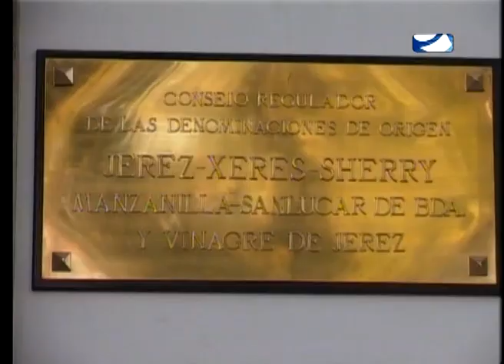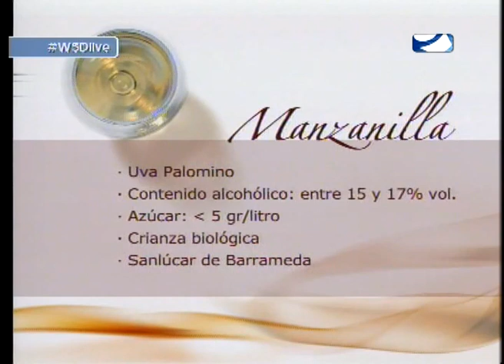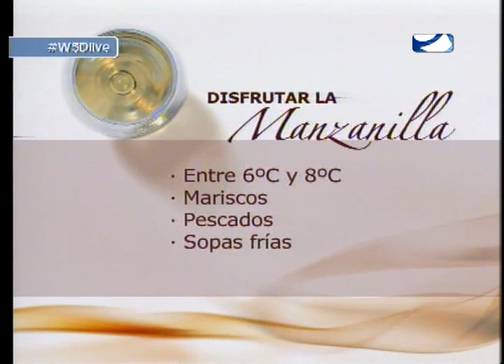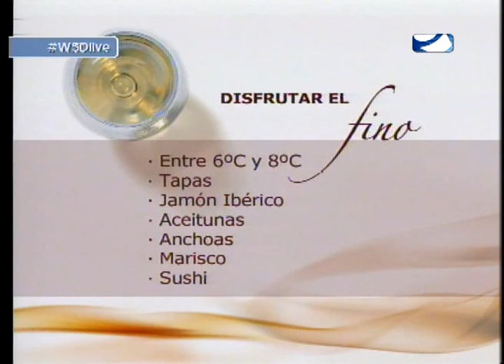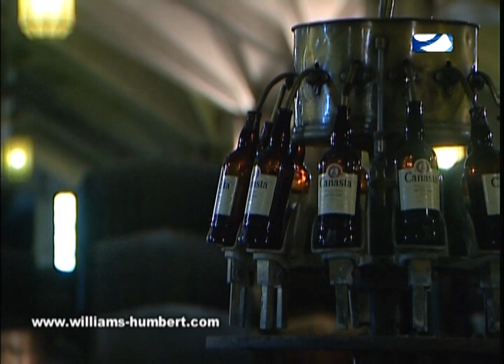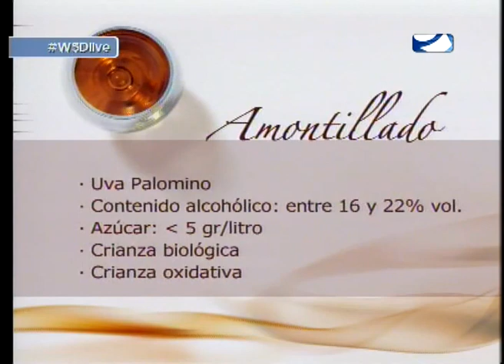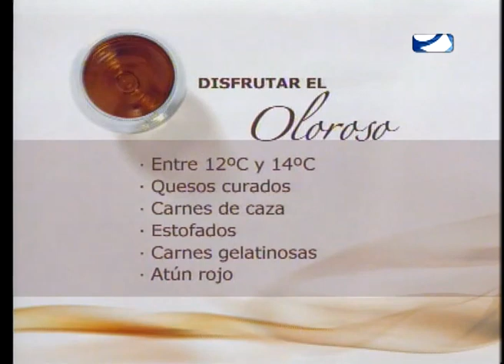ESPECIAL WORLD SHERRY DAY PARTE II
EL DÍA 26 DE MAYO, DESDE EL CONSEJO REGULADOR DE VINOS DE JEREZ Y MANZANILLA, CELEBRAMOS EL WORLD SHERRY DAY.